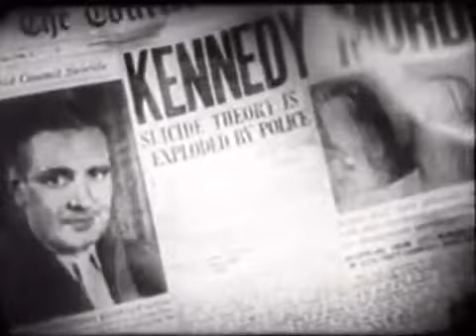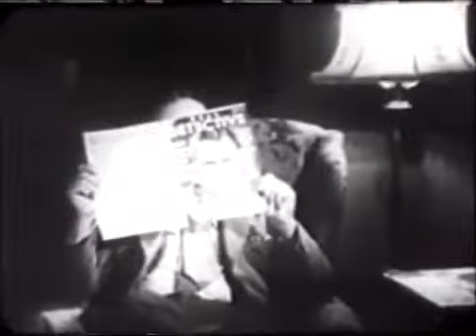MURDER at MIDNIGHT